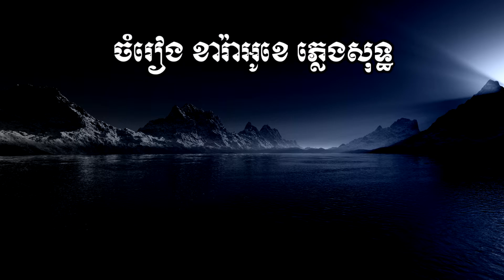🎤 ភ្លេងសុទ្ធប្រុសបទ-លក់ស្រែចូលបារ-Khmer karaoke Plengsot-lok sre chol bar